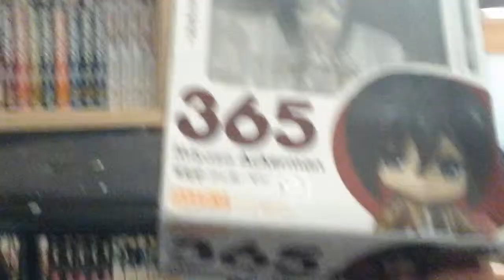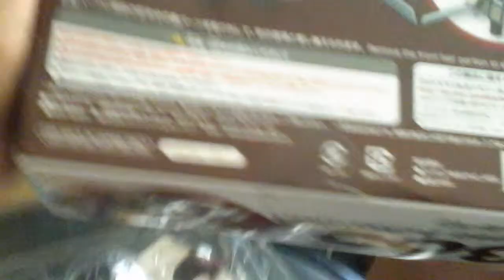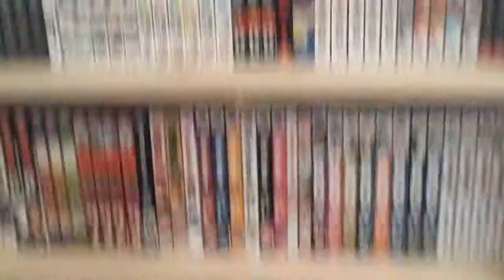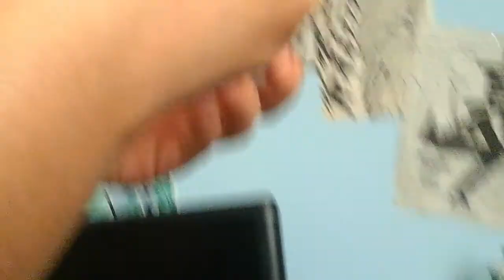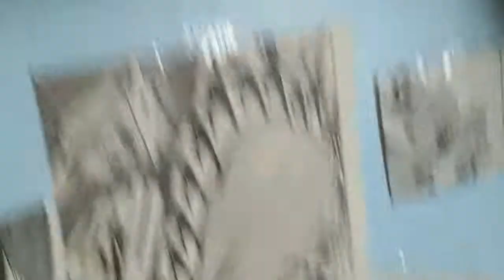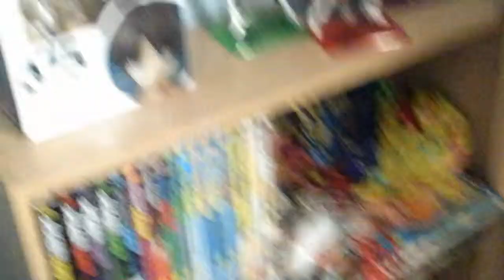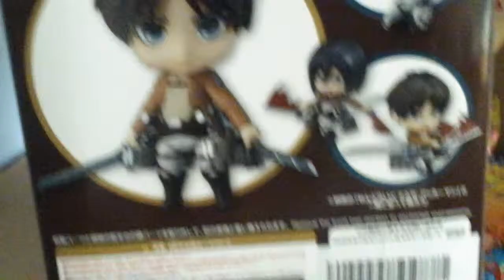Unboxing of Mikasa Ackerman from Attack on Titan